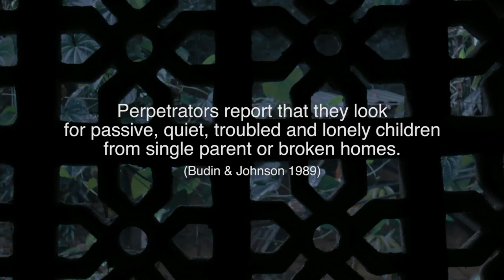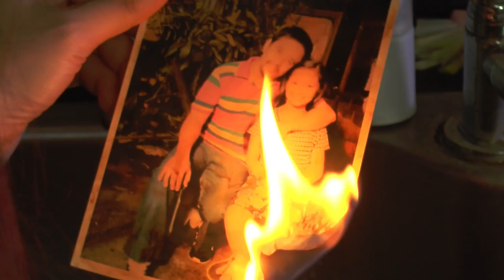Owl Butterfly Trailer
OWL BUTTERFLY

A film on childhood sexual abuse.
Just because you've buried the past doesn't mean it's dead.

STARRING:
Glenda Resurreccion
Chino Alfonso
Junyka Santarin
Joyce Ann Burton
Noodles Chua
Christian Alvear
Aireen Almonte
Yeyet Masangcay

Story and Screenplay by Glenda Resurreccion
Directed by Blessa and Jun Zarate
Cinematography by Edgar Napucao
Editing by Tiffanie Ang

“THERE IS NO EXCUSE FOR CHILDHOOD SEXUAL ABUSE”

OWL BUTTERFLY premiere is on NOV. 28, 2016 MONDAY,
1PM at the SM MEGA MALL Cinema 12
Ticket price: Php 250